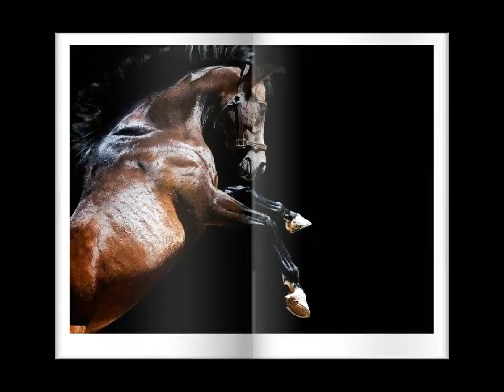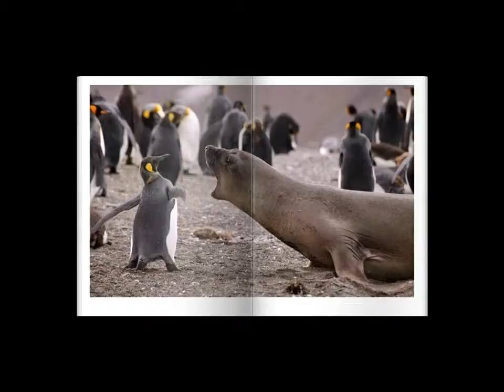THE LOOK.wmv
El arte no es un espejo para reflejar la realidad, sino un martillo para darle forma."